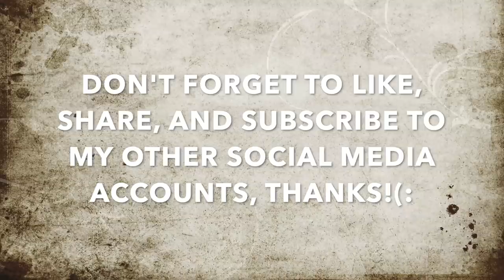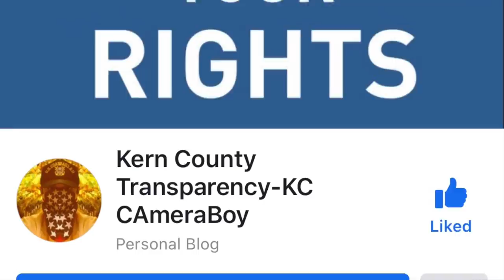Discriminated, Assaulted, & Harassed;Then Frog Face Tries Getting Me Arrested-1st Amendment Audit